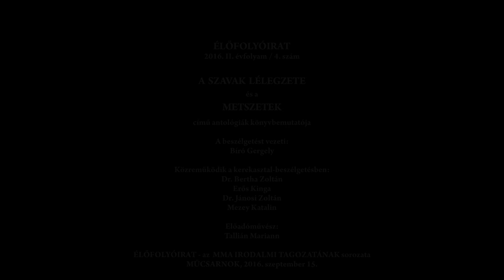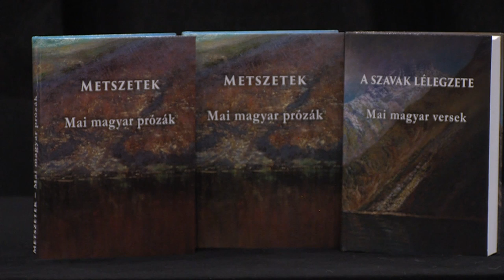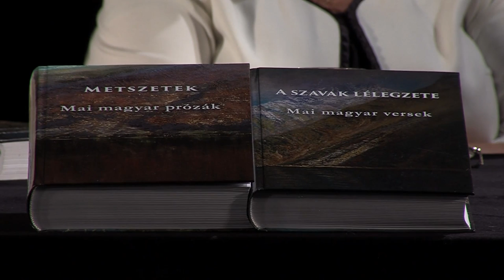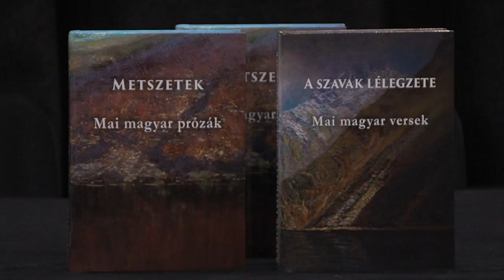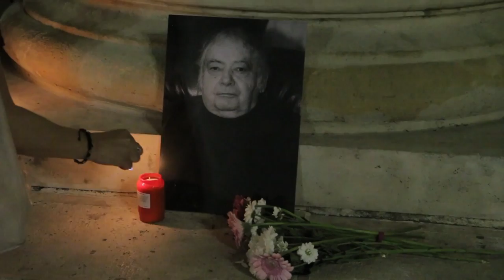Élőfolyóirat 2016/4. – Antológia-bemutató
"A szavak lélegzete" és a "Metszetek" című antológiák könyvbemutatója
A beszélgetést vezeti: Bíró Gergely
A kerekasztal-beszélgetésben részt vesznek: Bertha Zoltán, Erős Kinga, Jánosi Zoltán és Mezey Katalin
Közreműködik: Tallián Mariann

Elhangzott az MMA Irodalmi Tagozatának rendezvényén 2016. szeptember 15-én a Műcsarnokban.